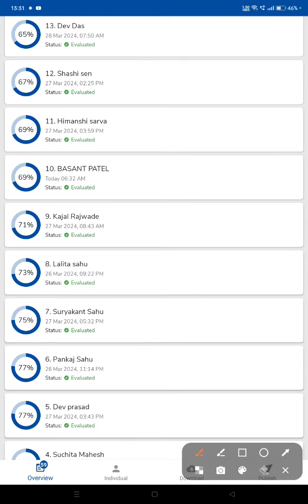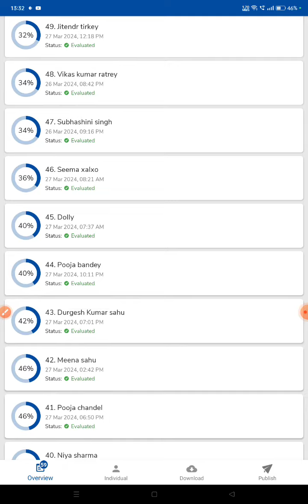छ:गढ़ छात्रावास स्पेशल टेस्ट (कंप्यूटर टारगेट-01) रैंक रिजल्ट छात्रावासअधीक्षक 7583864461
छत्तीसगढ़ भर्ती अपडेट ।।

शिक्षक(गणित शिक्षाशास्त्र-01),टॉपर,रैंक,रिजल्ट शिक्षकभर्ती2024 टोपिकवार टारगेट टेस्ट बैच 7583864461